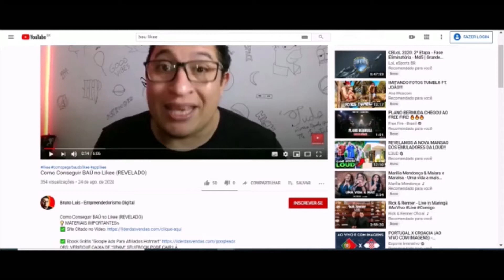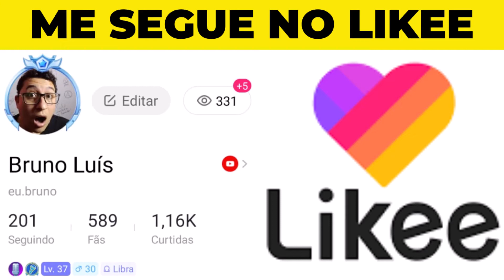5 Dicas Para Seu Vídeo Entrar No Popular do Likee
5 Dicas Para Seu Vídeo Entrar No Popular do Likee
♡ Me siga no Likee ➜ @eu.bruno

Tema: ❤5 Dicas Para Seu Vídeo Entrar No Popular do Likee❤

MAIS INFORMAÇÕES SOBRE O LIKEE:

Mas o app like, funciona igual o tiktok nas interações de pequenos vídeos e lives, e você pode ganhar dinheiro através dos presentes recebidos pelos seus fãs.

E como ganhar feijões no like e pegar baú, simples recebendo presentes dos seus fãs em lives e vídeos que você posta.

Através da payoneer os pagamentos são feitos e como ganhar dinheiro no aplicativo do likee, com interações e presentes recebidos na lives do likee e nós vídeos.

Mas como ganhar dinheiro com app likee e pegar bau e fazer live, muitas pessoas acham difícil mas é uma questão de consistência e inovação de conteúdo para bater as metas estabelecidas pelo likee após ter seu contrato fechado com a likee.

Mas para ter contrato com a likee você deve bater algumas metas que são citadas no vídeo acima: 40 horas de live em 20 dias, 10 vídeos mensais, e 2000 pontos em presentes coisas que com 40 horas de lives mensais você consegue facilmente pegar baú.

Será que o app like como funciona? sim funciona e esta crescendo dia após dia e é um concorrente forte do tiktok.

As lives no likee tem novas regras assista ao vídeo, sim se você estiver disposto a bater as metas de interação fazendo vídeos e live no likee diárias, vale muito a pena investir em algo novo como o app likee.

Por fim ganhe dinheiro com app likee, baixando o app no seu celular e batendo as metas estipuladas pelo app likee, e depois me conta como foi sua experiência com o app.

Espero que eu tenho esclarecido suas dúvidas sobre o app likee e que possamos ganhar dinheiro com o likee e possamos viver de internet, bye bye boa sorte com os bau do app likee.

Um forte abraço do Bruno Luís – Empreendedorismo Digital.

Instagram novo: @eu.brunoluis (pessoal)

IMPORTANTE